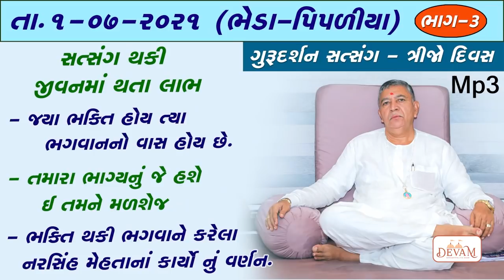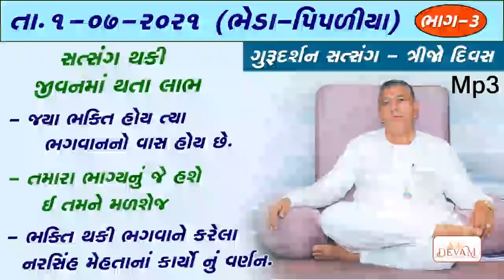Guru Darshan Satsang || Bheda Pipaliya || 01/07/2021 || Bhag 3 || Jayantirambapa